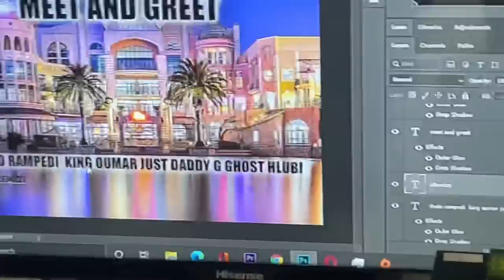I beat ghost hlubi up *I feel bad*